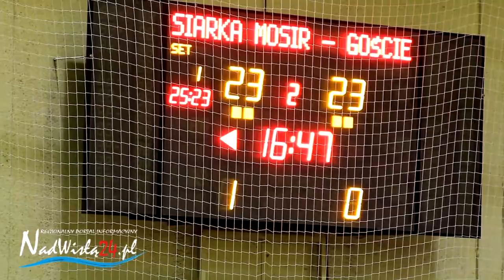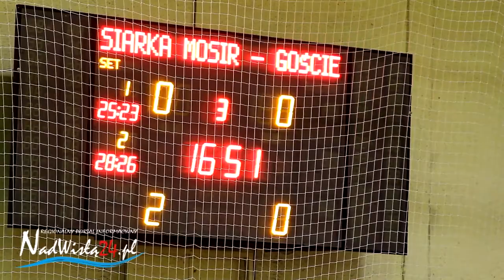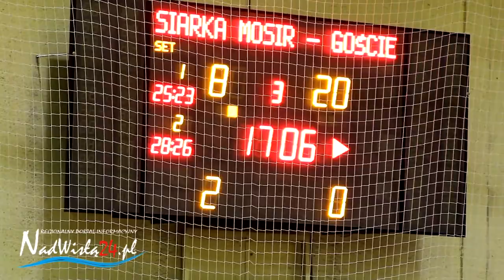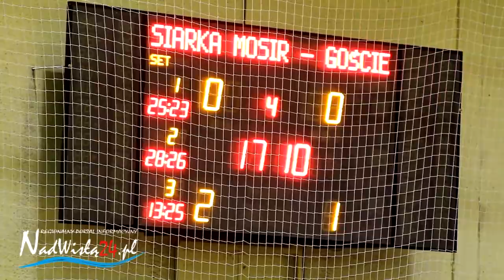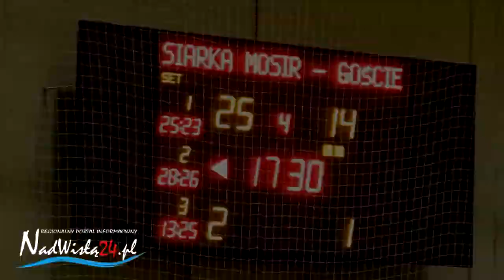Siarka MOSIR Tarnobrzeg - Stal Mielec 3:1, 08.12.2014 HD